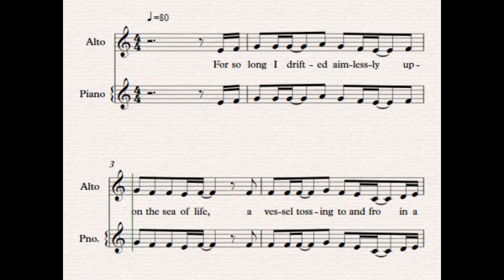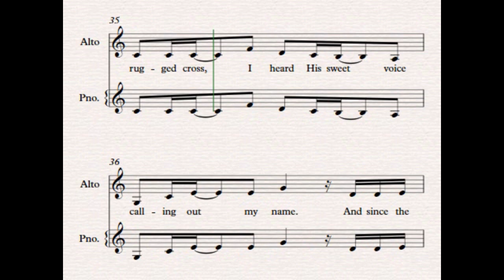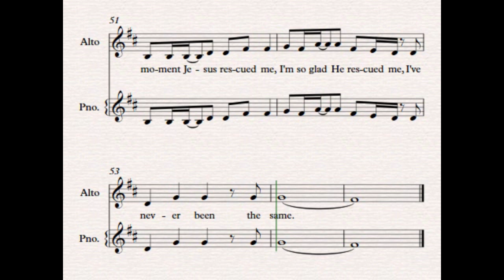Where Would I Be | Alto Part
Words & Music by Tracy Jones. Arranged by Aaron Mast.